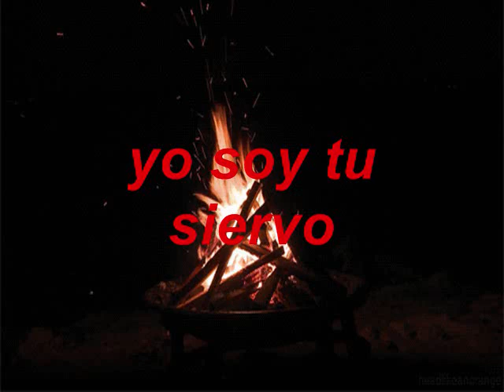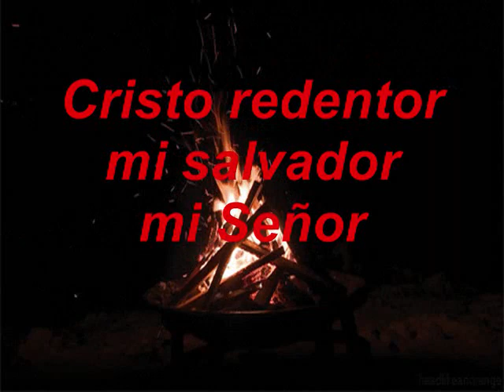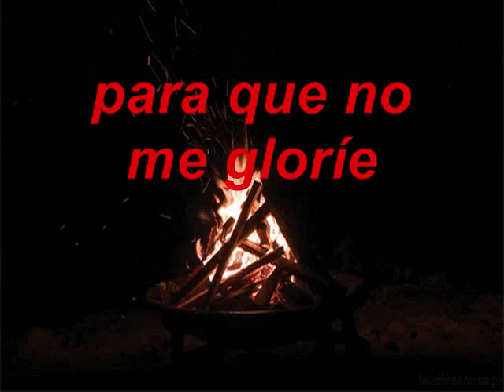Hola Mi Cristo PIANO